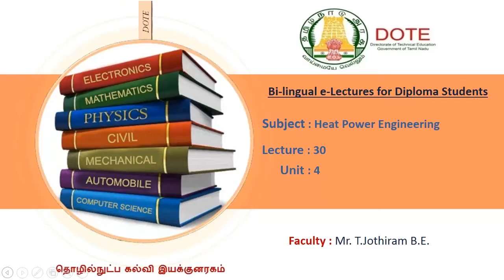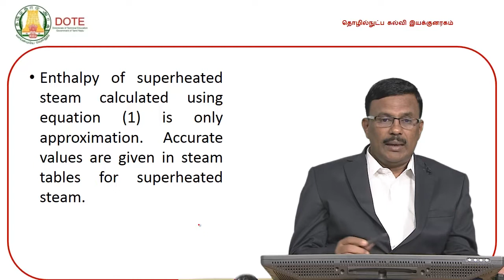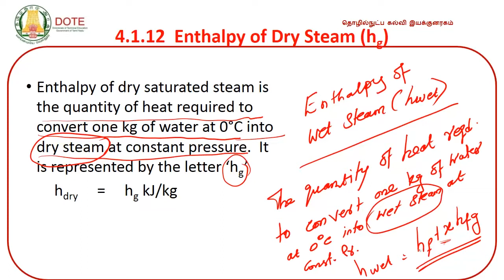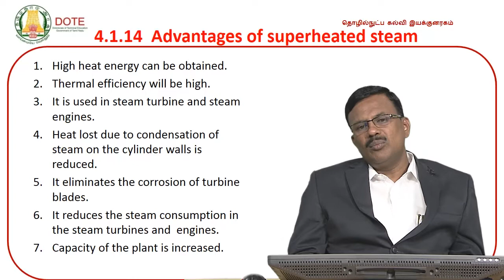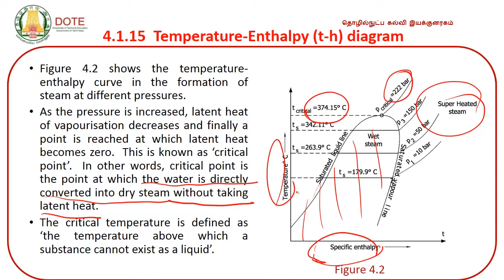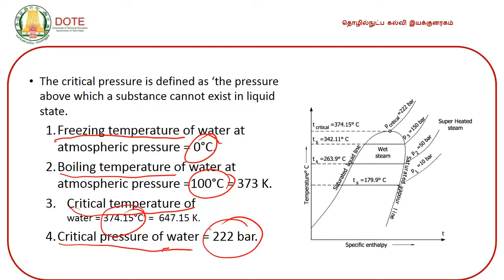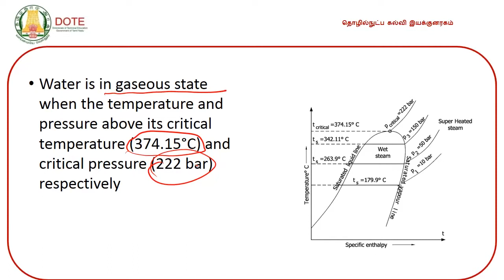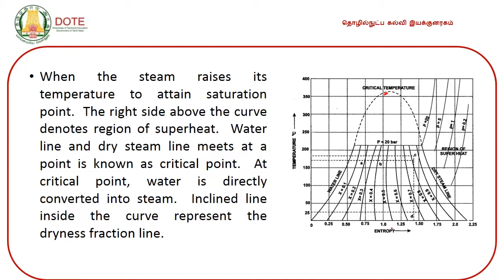UNIT 4 HEAT POWER ENGINEERING